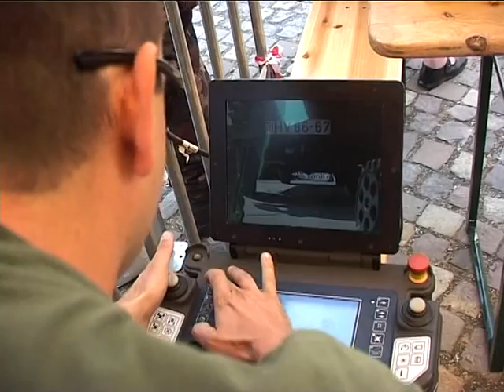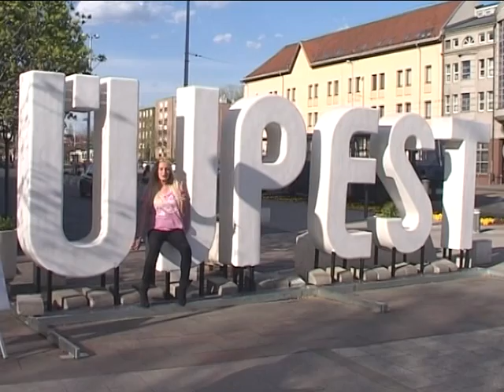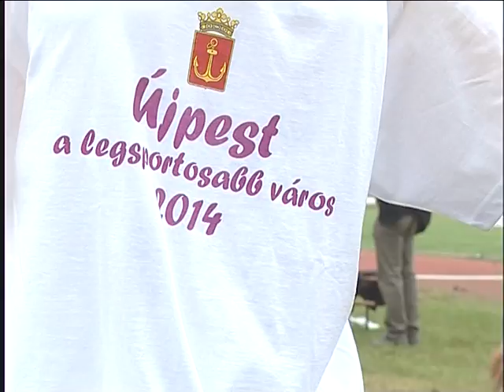Találkozzunk Többször!Visszatekintés a 2014-es eseményekre!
Újpesten 2014-ben is rengeteg vidám és színes program várta a közönséget. Mindebből készítettünk egy kis összefoglalót, felelevenítve így a vidám pillanatokat.